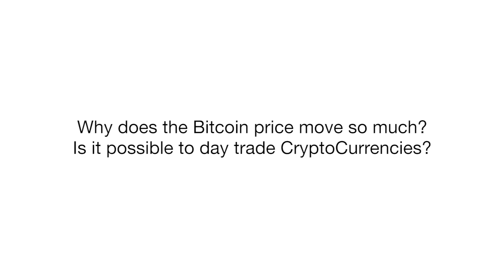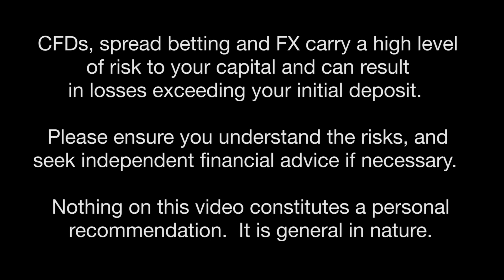Day Trading CryptoCurrencies. Why does the Bitcoin Price Moves so Much?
Why does the Bitcoin price moves so much? Is it possible to day trade CryptoCurrencies?  Francis Hunt, stock market trader and educator comments.  Should you trade Bitcoin or just buy and hold?  How easy is it to invest in Bitcoin at the present time?   Many people still approach the digital CryptoCurrency with caution. So, as a trader, what’s a sensible attitude to take to Bitcoin?  Bitcoin is not in “strong hands.” IMO, Everybody who buys is just in it for a short ride. What is your opinion on this statement?  It is a smaller market than other currencies so by nature its more volatile.  The blockchain technology isn't going away and its likely to get bigger in future.  Everybody is a great day trading in a bull market.